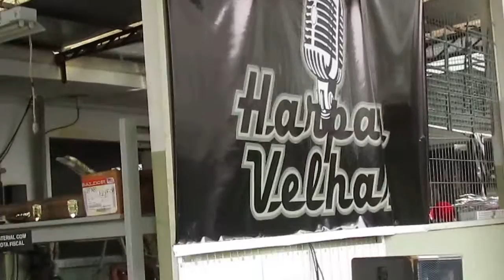HARPAS VELHAS - Cover Até quando esperar, Plebe Rude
Show realizado na associação da Alumetal, Blumenau-SC